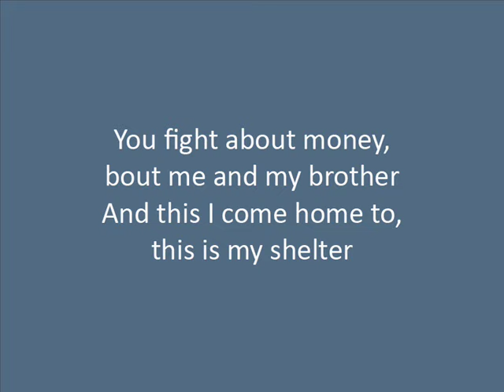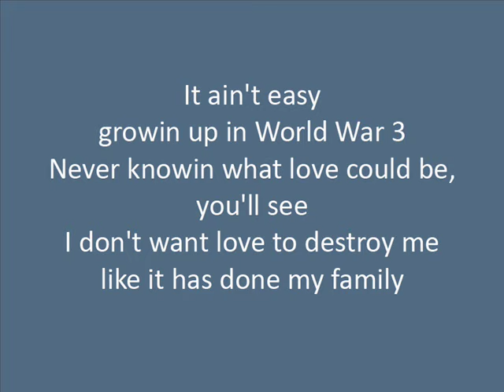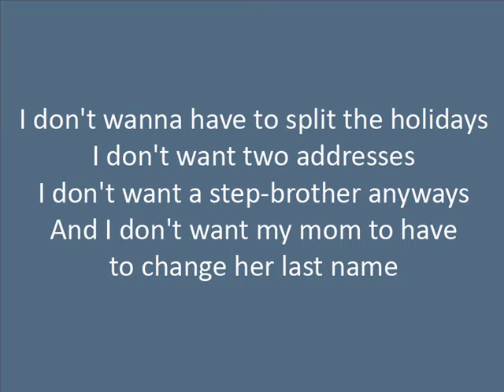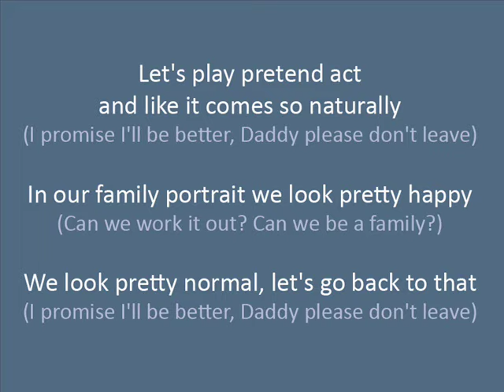Pink - Family Portrait with lyrics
family portrait pink lyrics